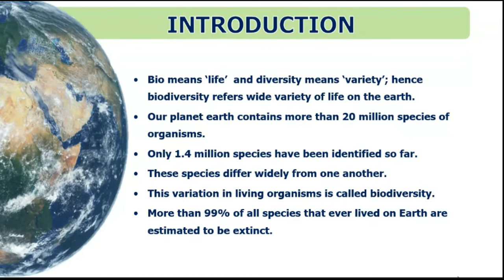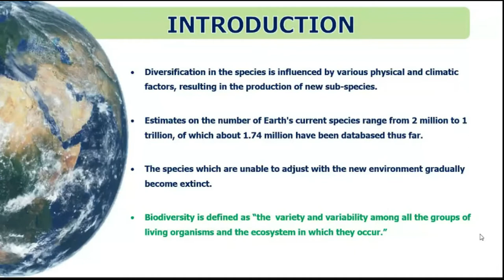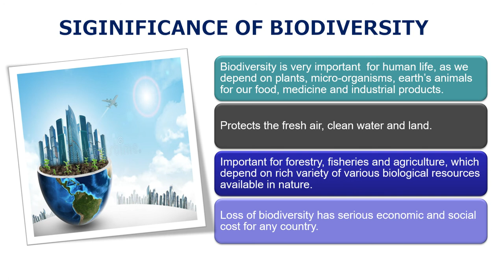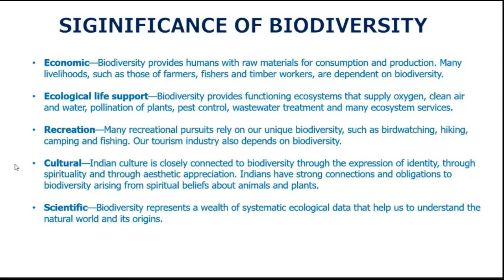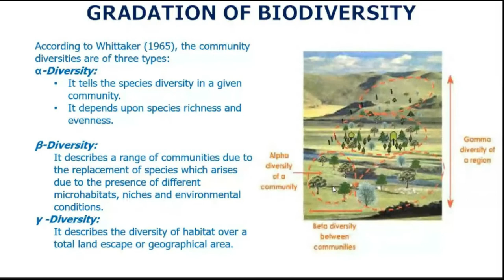Introduction to Biodiversity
This video is about the Introduction of Biodiversity, Significance of Biodiversity and Gradations of Biodiversity.